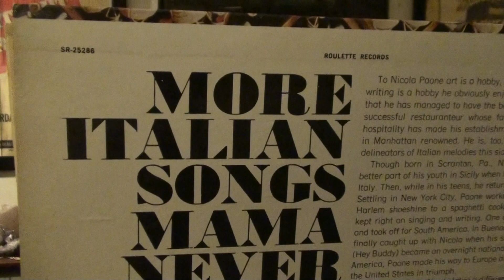NICOLA PAONE "L'EMIGRANTE"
NICOLA PAONE  FAMOSO ITALO-AMERICANO CANTAUTORE E CHITARRISTA DI CANZONETTE UMORISTICHE IN UNA VERA CANZONE DI VITA DI TANTI EMIGRANTI ITALIANI IN AMERICA MAESTRALMENTE RIVOLTATA IN UNA CANZONE ALLEGRA.